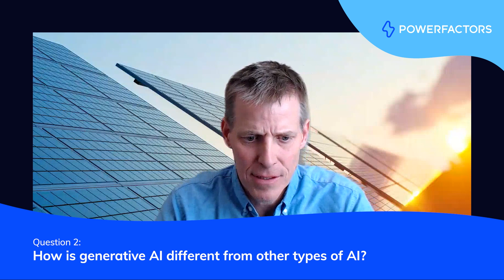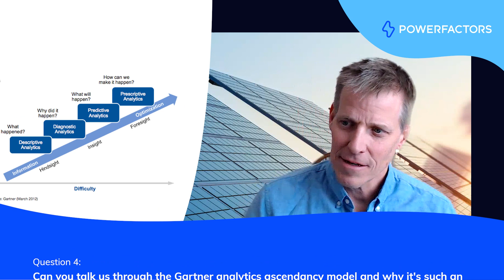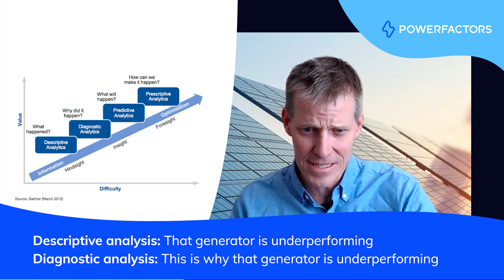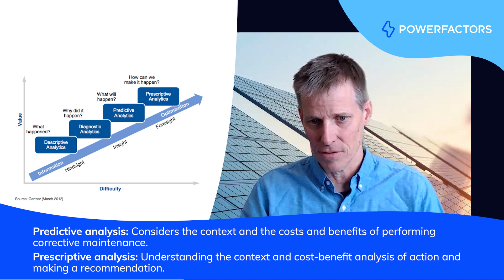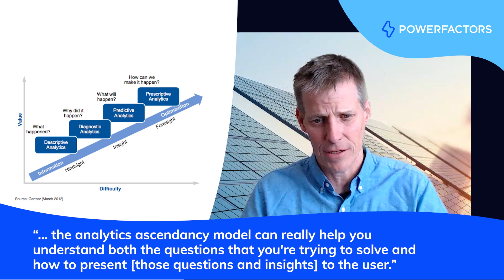AI Explained: Demystifying AI for Renewable Energy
Join Power Factors' Christie Clarkson, Marketing Specialist, and Steve Voss, Vice President of Advanced Analytics for AI Explained: Demystifying AI for Renewable Energy.

This video is the first in the AI Explained three-part video series and part of Power Factors' Ask an Expert video series. Ask an Expert features various experts' thoughts on the topics most important to the success of the clean energy transition.

Follow along for Steve's hot takes on the latest advances in artificial intelligence and how the renewables industry can leverage AI to accelerate the clean energy transition.

0:00 Welcome to AI Explained
0:37 What exactly is AI?
2:56 Generative AI
6:44 Gartner analytics ascendancy model